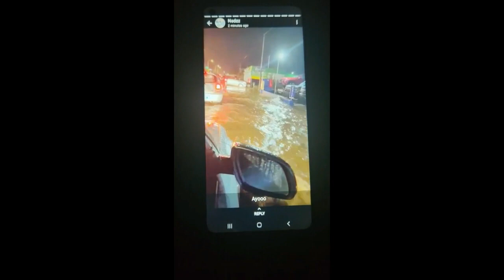Regen en overstromingen Sint maarten (5/11/22)